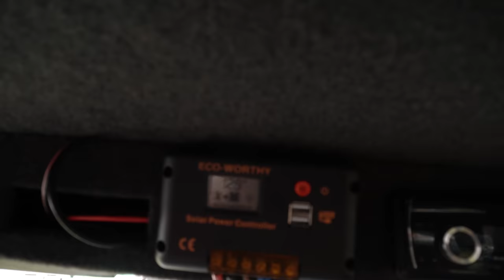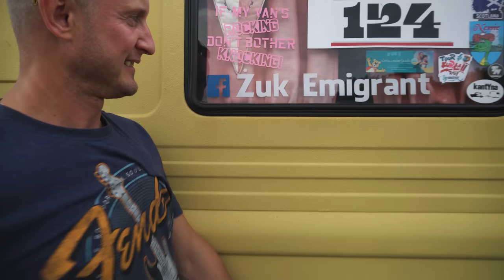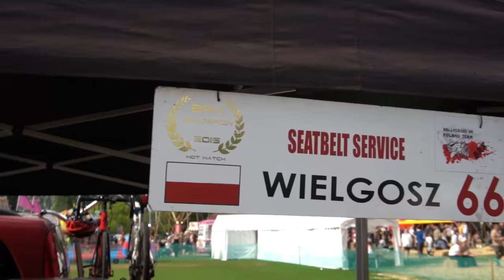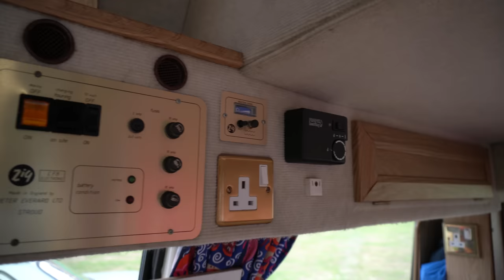Kamper inny niż wszystkie❗️Motory | Stare samochody | Wspólna pasja - Droga łączy a nie dzieli ❗️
Kamper inny niż wszystkie ! Na bazie polskiego Żuka 🚌  Motory, stare samochody, rowery! Wspólna pasja Polaków na emigracji. Zabieramy Was na polski piknik w High Wycombe pod hasłem "Droga łączy a nie dzieli"